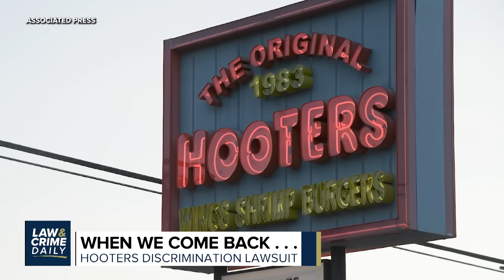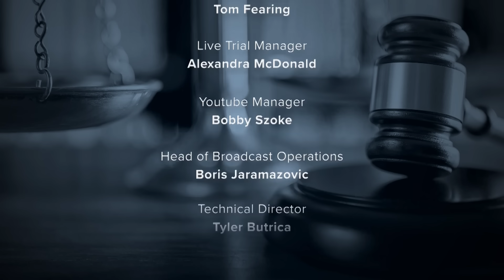Thousands Push to Ban Teen Accused of Dumping Baby in Trash from Attending College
Thousands of people, nearing 17,000 as of Tuesday, have signed a petition urging authorities to prevent 19-year-old Alexee Trevizo from attending New Mexico State University. This comes after a judge allowed Trevizo to attend the university in person. The accused killer allegedly dumped her baby in the trash after giving birth in a hospital bathroom in January. The Law&Crime Daily team breaks it down.

Producers:
Savannah Williamson